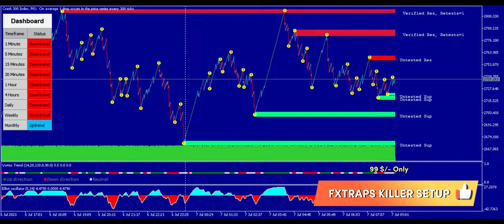Boom Crash pro Free signals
🎯 Admin will never dm.
🎯 Catch Spikes with in 3 to 5 minutes SL.
🎯Buy Boom Crash Signals Automation sw
🎯Learn Fully Fundamentals, Technical & Sentimental analysis with successful practices planning ultra fast method.+sw
Info